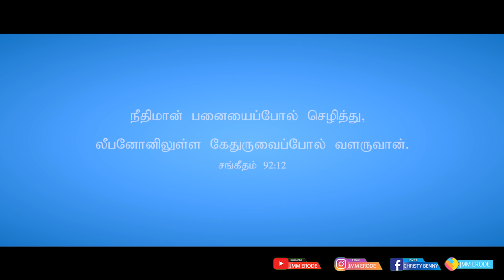Tamil Christian Message 09.12.2021("Grow strong like a cedar"- Psalms 92:12)